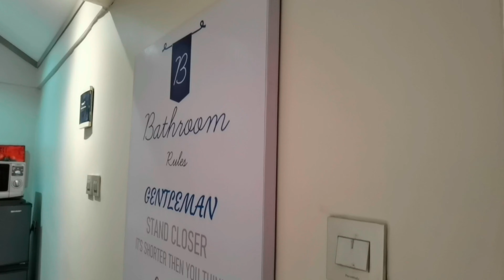My Short Trip : The Pine Forest Villa